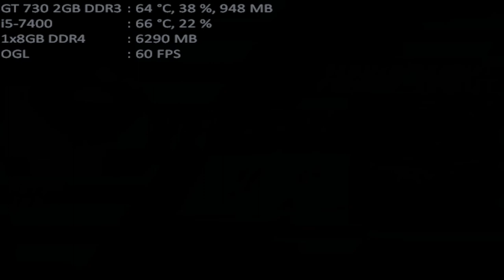mugen 1.1 mugen fighting jam 1.1 peter & joe both 1p vs remilia flandre & flandre scarlet both 1p